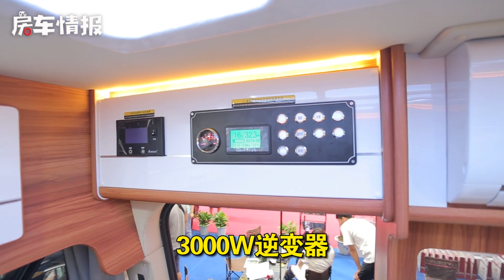新款福特房车适合两口住，2.2T自动挡，性价比高同级开着最有面儿【房车情报】